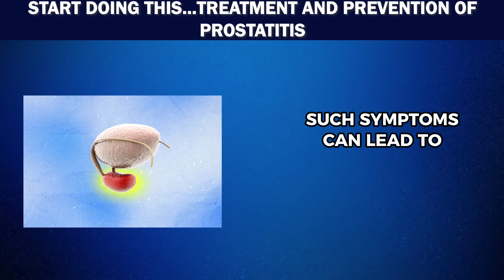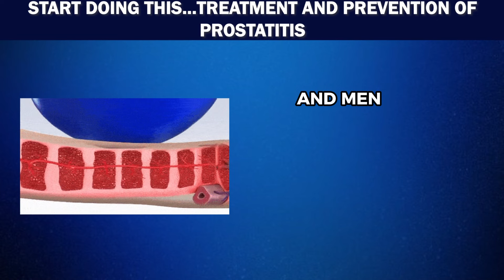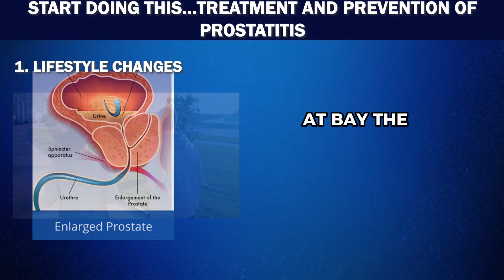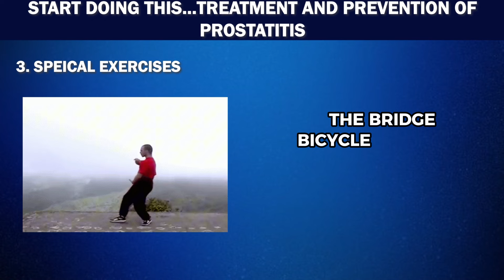Start Doing This - Treatment and Prevention of Prostatitis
What symptoms frequently affect men? How can prostate problems be avoided? What can prostatitis lead to? Watch the video to the end, and you'll understand how important and effective prostatitis prevention is. Unfortunately, inflammation of the prostate gland in men is not uncommon and affects both young and elderly men.

This channel is dedicated to health:
✔ Natural remedies
✔ Healthy lifestyle
✔ Disease prevention
✔ Traditional medicine from various countries